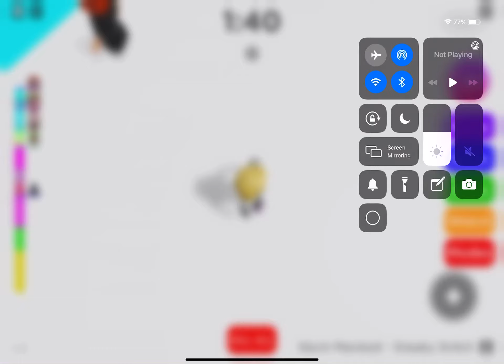Fall of hell roblox 2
Hello my name is Javaria and today i played roblox and I had fun and I jumped and fall and running around okay thanks for watching please like and share and make sure to subscribe my channel press the bell button

And press all button oh and i will play roblox again coming tomorrow stay soon bye everyone

Views

More likes

More views

Bye everyone